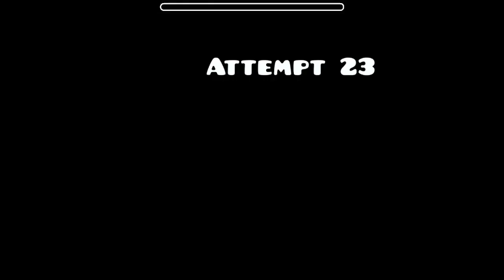Can I rebeat Shiver? gd.